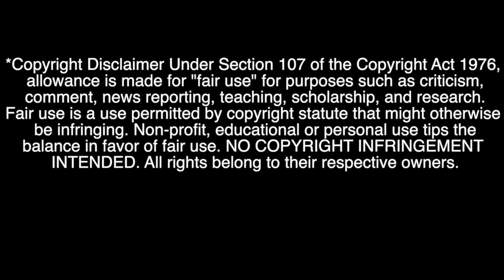First Time Watching ONE OK ROCK × Monster Hunter Now - "Make It Out Alive" || Art Director Reacts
These Guys DO NOT MISS!! ONE OK ROCK kills it again!